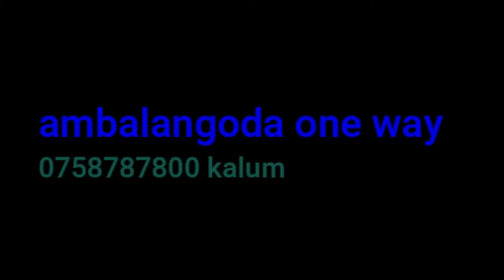ape radio eka ape radio 1 malviyanen bade ambalangoda one way 0786868200 (16)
ape radio eka  malviyanen